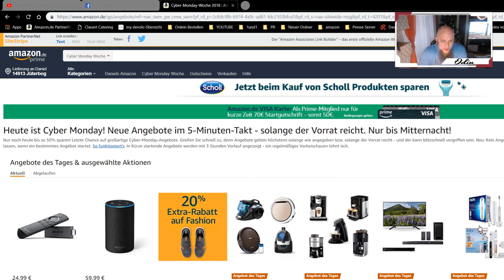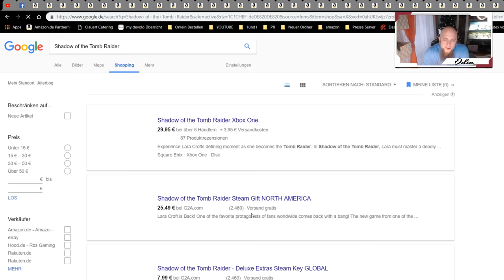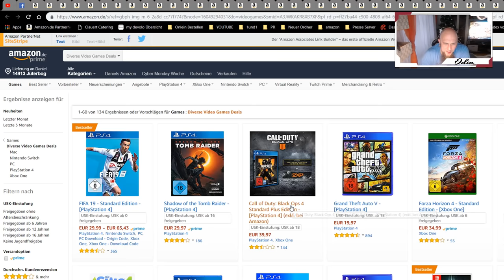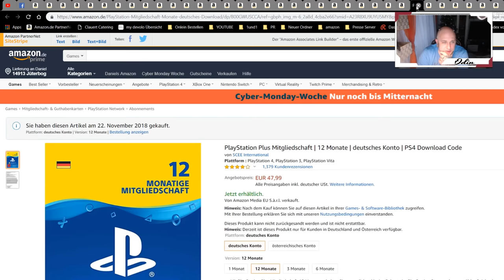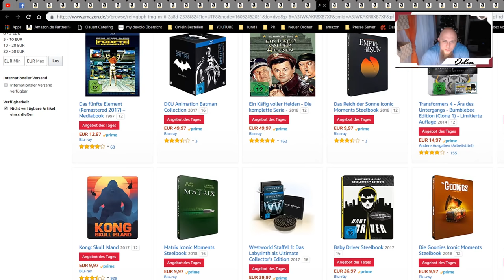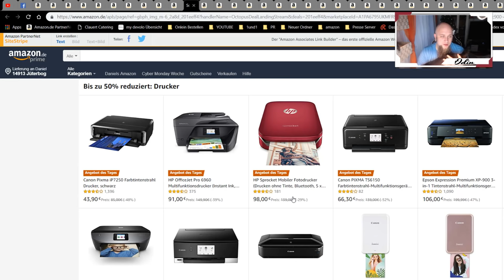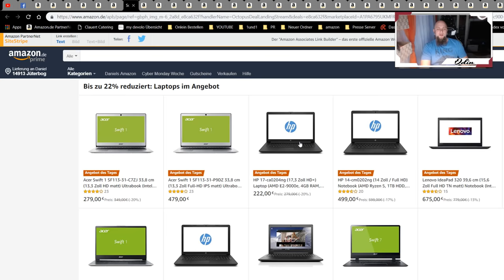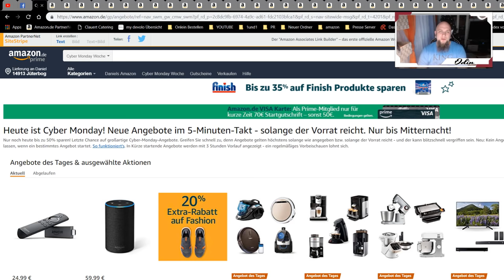Cyber-Monday Angebote Montag 26.11.2018